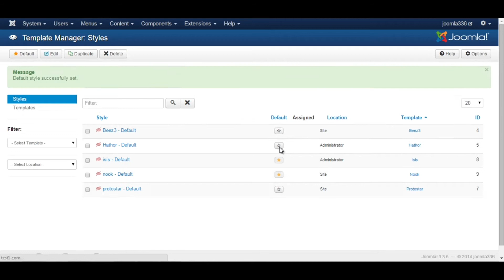How to install a Joomla! 3.x template?!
In this tutorial we'll show you, how to install a Joomla template for Joomla! 3.x website. Installation steps are very similar to installation of any Joomla extensions (components, modules, plugins).